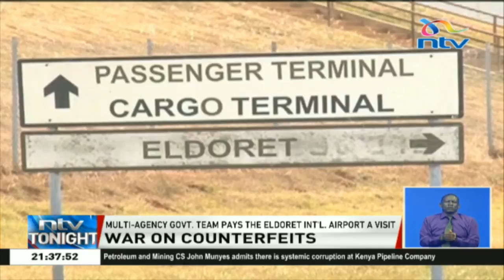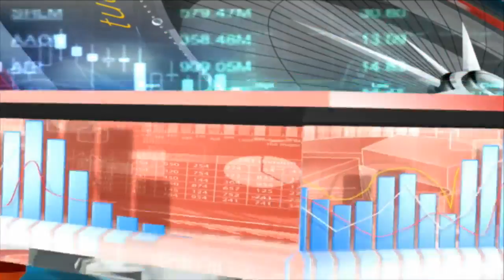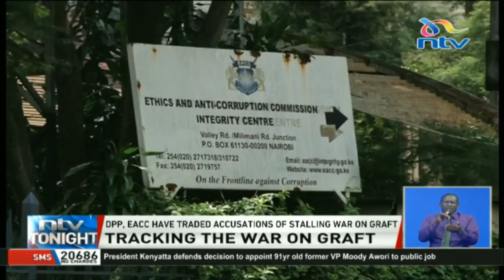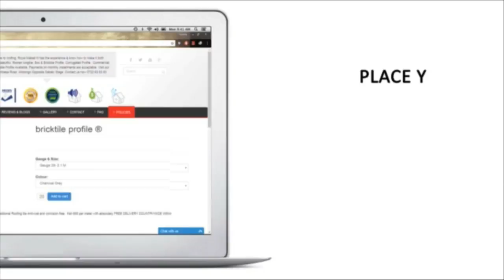LIVE: NTV Tonight with Zainab Ismail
Watch NTV Tonight with Zainab Ismail for a comprehensive look at the stories making news tonight.

LIVESTREAM: ntv.nation.co.ke/live